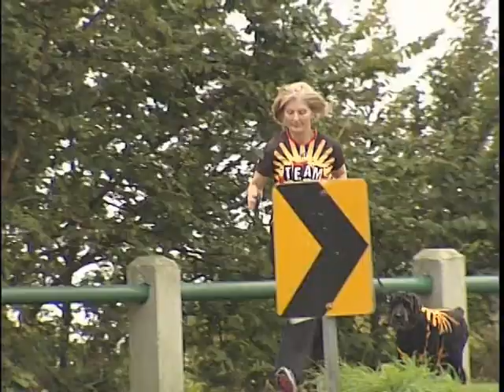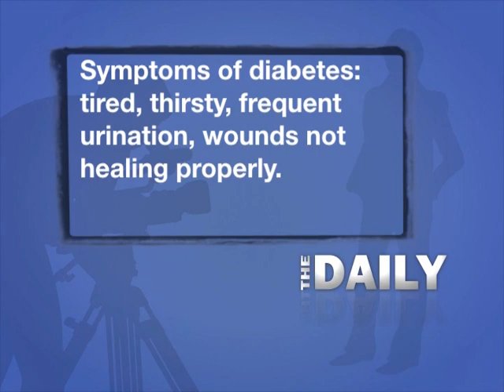Team Diabetes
"The Daily" interview with Team Diabetes team member and Regional Director, Vancouver Island of the Canadian Diabetes Association.